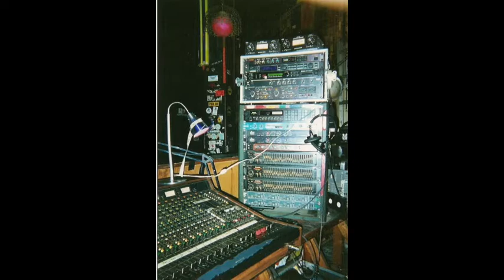Caveman Shoestore (duo) 3:6:1992 Satyricon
Fred Chalenor-Bass
Henry Franzoni-Drums

Live Sound & 4-track recording by Jay Bozich
stereo board mix plus KBOO's AKG C24 stereo tube mic for room
Also on this bill M99 & Oily Bloodmen